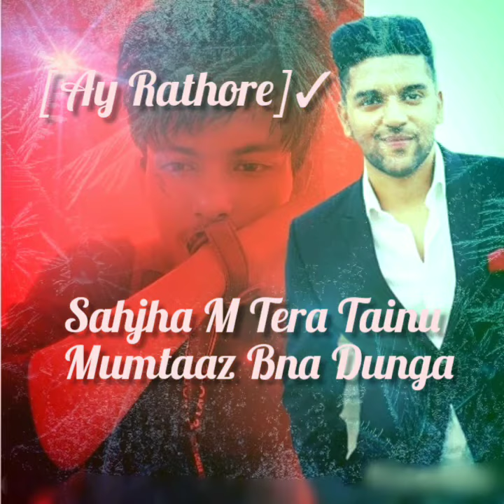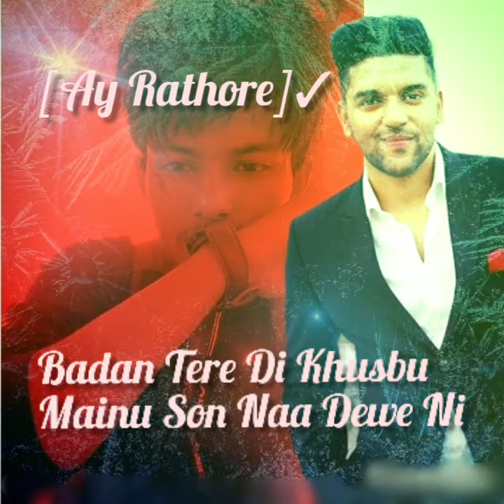Banja Tu Meri Raani (Full Cover Song)Ay Rathore|Guru Randhawa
Star Label presents Banja Tu Meri Raani Full Cover Song By Ay Rathore with very lot and Happy

Song- Banja tu Meri Raani
Singer-Ay Rathore
Video-Ay Rathore
Label - Star Label

Enjoy and listening my song